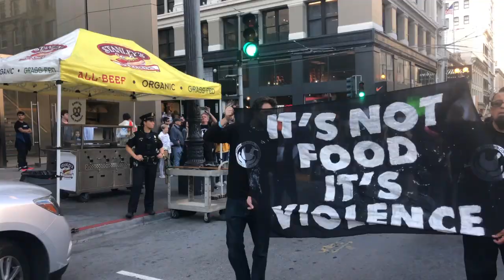2018 Animal Liberation March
An estimated 1,200 activists took to the streets of San Francisco to participate in a dramatic march for animal liberation organized by the global animal rights network Direct Action Everywhere (DxE).